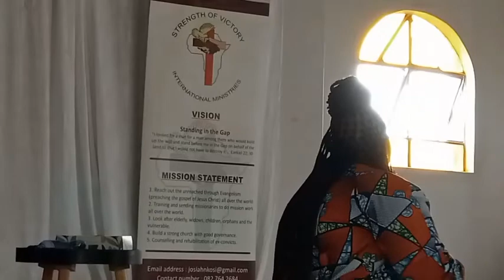How God delivered me from being a devil worshipper.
I'm honored to be invited at Soshanguve Mother and Daughter conference to testify about the power of God that has saved and delivered me.

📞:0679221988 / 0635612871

Love&Light🤍.